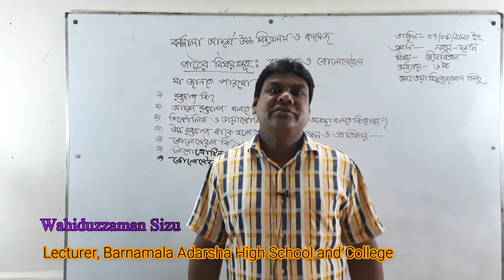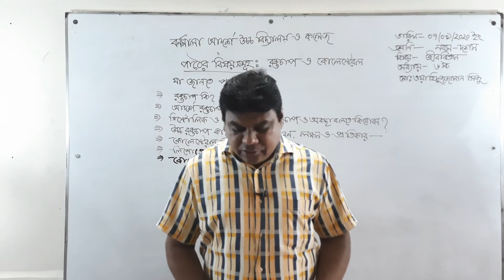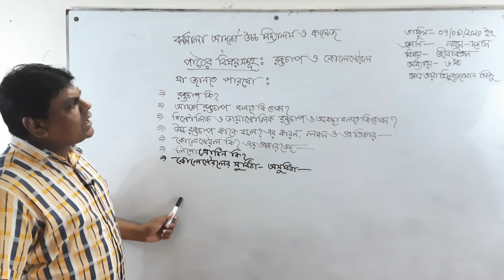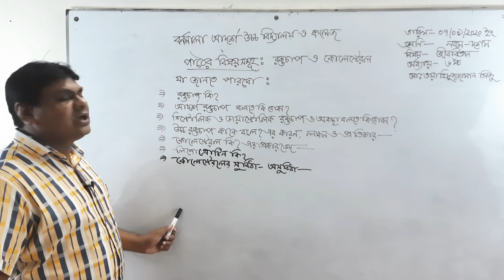নবম-দশম | জীববিজ্ঞান | ৬ষ্ঠ অধ্যায় | রক্তচাপ ও কোলেস্টরেল